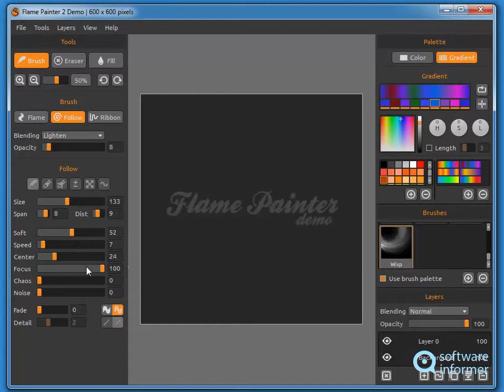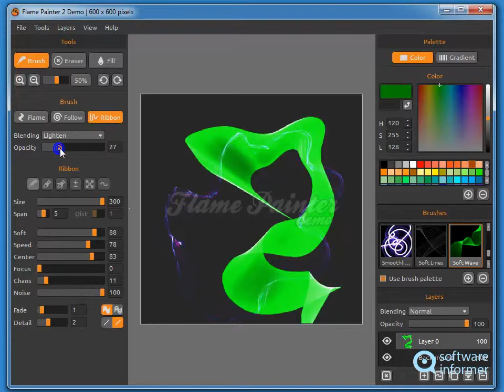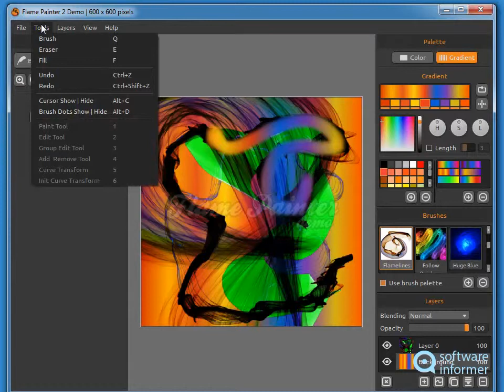Flame Painter quick demo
It's a program that lets you to create amazing artworks by using flame brushes. Flame Painter2 is developed by Escape Motions. Read the full review of Flame Painter